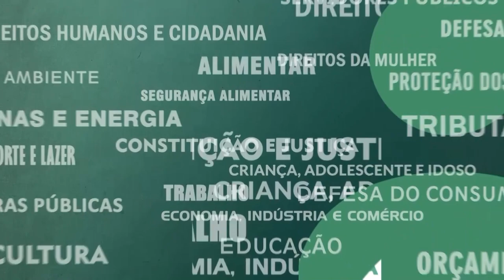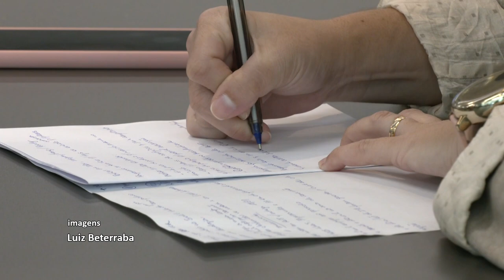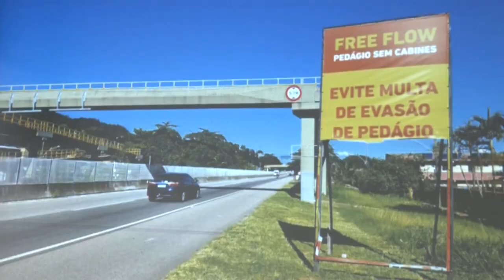Resumo Comissões - Com. Economia e Transportes - Concessão à CCR da Rodovia Rio Santos